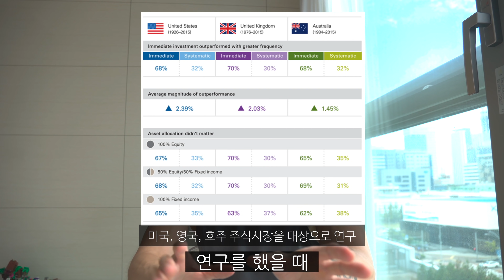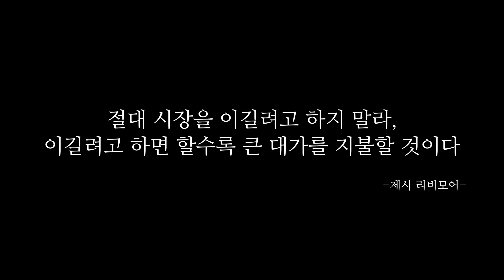주식, 몰빵 투자 vs 적립식 투자 ... 승자는 ??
안녕하세요. 여러분 똔누입니다.

주식을 한번에 몰빵해서 사는 것이 좋을까요?
아니면 분할로 나눠서 사는 것이 좋을까요?

오늘 영상의 주제입니다 😊

*추천도서

- 부자들의 생각법 _ 하노 벡
- 흔들리지 않는 돈의 법칙 _ 토니 로빈스
- 모든 주식을 소유하라 _ 존 보글
- 초예측 _ 오노 가즈모토 (유발하라리 외 7인)
- 역발상주식투자_켄 피셔
- 돈의 역사는 되풀이 된다_홍춘욱

**이 영상은 특정 주식종목의 거래를 유도하는 영상이 아님을 알려드립니다.
투자의 최종 책임은 여러분들 몫입니다. 부디 투자 전에 신중하게 결정하시길 바랍니다**